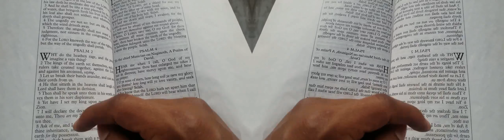False Prophet Domonique Davis - Clown: The Only Begotten Sons True Identity Psalm 2 - 7